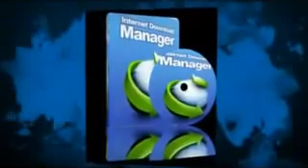Internet Download Manager 100% mp4